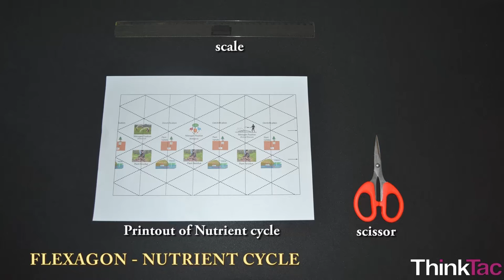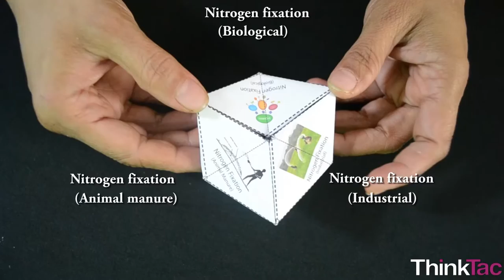Flexagon - Nutrient Cycle | ThinkTac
You want to get the observation sheet for the video you watched - join Myunlab to get more resources Flexagons are models, usually constructed by folding paper, that can be flexed to reveal multiple faces in a cyclic manner. Here, we make a 4 faced flexagon. Stages of the Nitrogen cycle are explained using this flexagon.